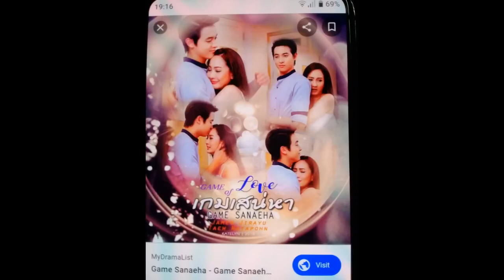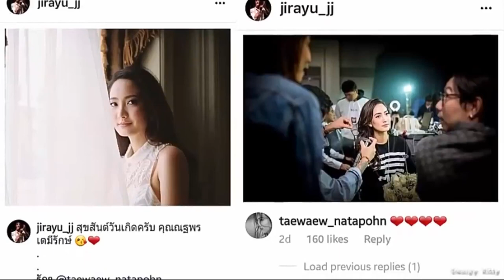loving you too much / james ji